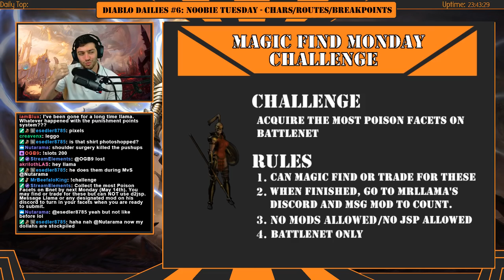DIABLO DAILIES #7 - WORLD RECORD WEDNESDAY - Any% Norm Sorceress Act 2 Analysis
This is a part of my Diablo Dailies Series!

Mondays - Magic Find Mondays - Lots of fun challenges related to magic finding.
Tuesday - Noobie Tuesdays - Guides for new Diablo 2 Lord of Destruction players
Wednesdays - World Record Wednesdays - Analysis of World Record runs that goes step by step through every single thought that is being had.
Thursdays - Pro Thursdays - Guides for very intricate Diablo 2 details that even very experienced players may not know everything about!